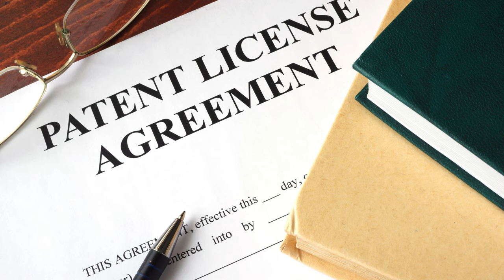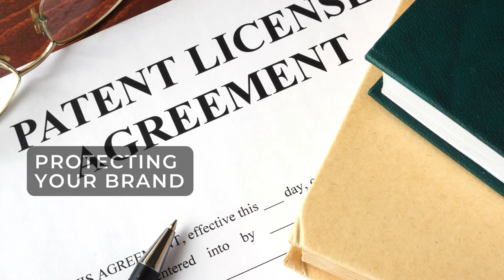The Entrepreneur's Playbook: 12 must know in Business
Hey there, fellow newbie in the business game! Ready to dive into the world of entrepreneurship? We've got your back with some practical advice to help you kick off your new venture.

We'll guide you through the basics – crafting a simple business plan, figuring out the money stuff, and keeping your records in check with some handy accounting tools. We'll even chat about insurance and choosing the right business setup to keep things smooth. Oh, and watch out for those common slip-ups, like setting the right prices and grabbing that business license.

We'll share some tricks for safeguarding your ideas and managing your cash flow through a dedicated business account. And don't forget to stash away a bit for taxes – it's a game-changer.

Plus, let's talk about agreements and why having some pro advice on speed dial is like having your business superheroes.

Your journey is all yours – dream big, take some risks, and let's build that empire together. You've got this!